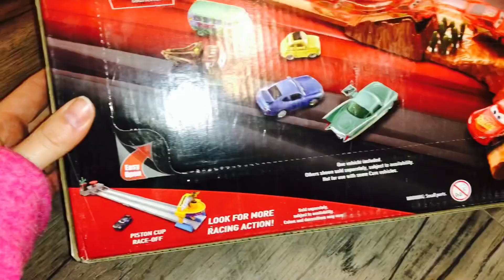Kids videos for kids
Emery gets a new lightning Mcqeen toy car to play with. This new toy launches lightning Mcqeen and goes super fast! This is a video for kids toy review.